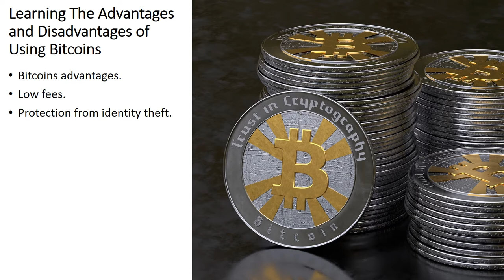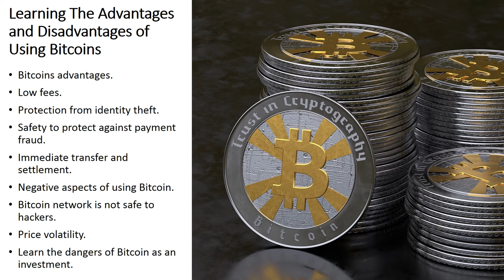Bitcoin Money: Learning The Advantages and Disadvantages of Using Bitcoins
Your Best Source for Bitcoin Money Making Education.

Bitcoins advantages.

Bitcoins significant pros incorporate low costs, safeguard from identity theft, protection coming from payment fraud, and instant settlement.

Low fees.

Contrary to employing classic finance systems, where the system by itself, want PayPal or a bank, is payed by way of a fee, Bitcoin bypasses this complete system. The Bitcoin network is managed by the miners, who have are rewarded with fresh Bitcoin.

Protection from identity theft.

Bitcoin usage does not need a name, or any sort of other personal details, easily an ID for your digital wallet (the means in used to send and receive Bitcoin). In contrast to a credit card, where the merchant has full access to your ID and credit line, Bitcoin users work solely anonymously.

Safety to protect against payment fraud.

Since Bitcoin happen to be digital, they could not be counterfeited, which in turn helps to protect against payment fraud. Moreover, transactions cannot be corrected, just like what happends with a credit card charge back.

Immediate transfer and settlement.

Typically once money is transferred, it will involve a lot of delays, holds, or different troubles. The insufficiency of a third-party results in that money might be relocated directly in the middle of people with efficiency, and it with no complexity, gaps, and fees influenced by making purchases amongst parties that happen to be choosing diverse currencies and suppliers.

Negative aspects of using Bitcoin.

With the traditional banking, if an individual makes a fraudulent transfer on your credit card or your bank goes belly-up, generally there are laws in destination to limit consumer loss. Unlike classic banks, Bitcoin does not have an essential safety world wide web in destination if your Bitcoins has been lost or taken. Presently there is no intermediary ability to repay you intended for any lost or stolen Bitcoins.

Bitcoin network is not safe to hackers.

The average Bitcoin account is not entirely secured opposed to hacking or security breaches. 1 analysis located 18 of 40 businesses presenting to swap bitcoins in other currencies have gone out of business, with the only 6 exchanges reimbursing their clients.

Price volatility.

This results in that the expenditure of Bitcoin in dollars fluctuates largely. For example, in 2013, 1 Bitcoin was worth US$13. It then very quickly relocated to beyond US$1200, and is immediately about US$ 6985. 25 (as of 2017/11/02). This results in if you are transforming to Bitcoin, it is critical to remain in it, as shifting back to USD might possibly influence in a critical loss of funds.

Learn the dangers of Bitcoin as an investment.

One of Bitcoins well-known uses is as an investment, and this merits a dedicated word of warning ahead of proceeding. The significant option of investing in Bitcoin is its extraordinary unpredictability. With the prices shifting rapidly up and down, the chance of loss is vast. Furthermore, since Bitcoins value is dependent upon supply and demand, should certainly Bitcoin finish off becoming particular field to authorities legislation in any sort of form, it would cut down the quantity of people who have need to use Bitcoin, which would hypothetically make the currency pointless.